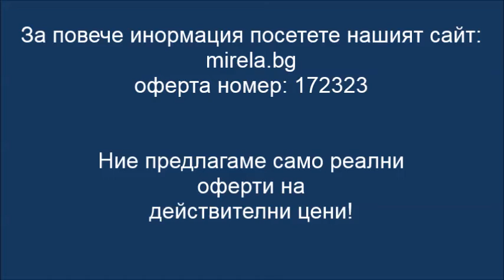172323 Продава ДВУСТАЕН апартамент в гр. София, Център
Вътрешен и изцяло южен апартамент до бул. "Христо Ботев" и недалеч от метростанция "Лъвов мост" .